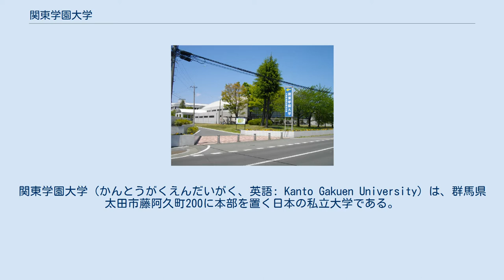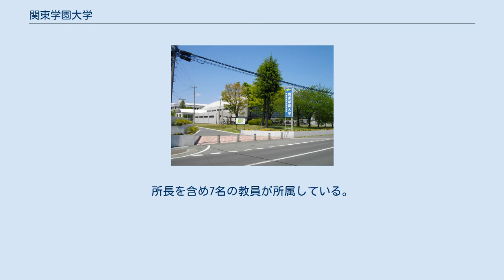関東学園大学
関東学園大学（かんとうがくえんだいがく、英語: Kanto Gakuen University）は、群馬県太田市藤阿久町200に本部を置く日本の私立大学である。
1976年に設置された。
大学の略称は関園大、関学大。
 学園創設者である松平濱子が自戒の徳目とした「敬和・温順・質実」を建学の精神とし受け継ぐとともに、現代社会で生きるために必要な「自主創造の精神」を培うべく、知識を養うことと同時に豊かな人間形成を尊重した「学徳一体の人間教育」「北関東の研究の園」を理念としている。
細谷駅から徒歩5分、また、附属の高等学校は館林市大谷町にある。
（成島駅より徒歩10分） 近年は館林に、ヴェルボトナル法を日本で唯一導入したヴェルボトナル研究所を設立。
 三松祭という学園祭に力を入れており、毎年アイドルやミュージシャン等タレントの招致や、近年ではラジオでの公開放送を行う等、盛況である。
 マルサス研究、おおたスポーツ学校（指導教育）、太田ICT地域活性研究会 言語・聴覚に関するハンディキャップを持つ児童に対し、教育を行っている。
さらに特別支援学校教員、言語聴覚士に対し、ヴェルボトナル法の講習も受けることができる。
ヴェルボトナル法に関する研究所としては国内唯一の貴重な研究機関である。
 平成27年度に地方創生に関する研究及び地方創生を推進し、地方の発展に寄与することを目的として設立。
所長を含め7名の教員が所属している。
 国内大学